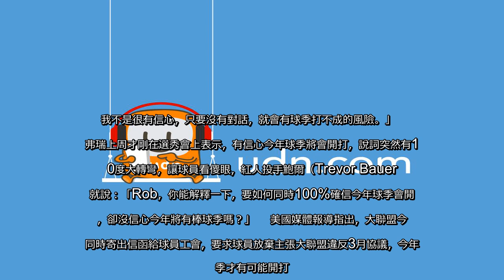✅ 上周選秀會仍信誓旦旦「一定會有2020年球季」，大聯盟主席曼弗瑞（Rob Manfred）突然來個「髮夾彎」，今天改口「...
✍  上周選秀會仍信誓旦旦「一定會有2020年球季」，大聯盟主席曼弗瑞（Rob Manfred）突然來個「髮夾彎」，今天改口「不保證」，並要求球員「放棄主張大聯盟違反3月協議」的說詞，才願繼續推動今年球季上路，讓球員氣到髒字連發。    勞資談判持續陷入僵局，球員工會兩天前放棄協商，要求大聯盟自行訂出開賽方案，並限期美國時間周一回應，但今天沒得到時間、地點，卻收到傻眼的回覆。  曼弗瑞接受ESPN訪問，他表示，「球團老闆們100%想讓棒球比賽回到場上，但很不幸的是，我不是100%確定將會有2020年球季。我不是很有信心，只要沒有對話，就會有球季打不成的風險。」    曼弗瑞上周才剛在選秀會上表示，有信心今年球季將會開打，說詞突然有180度大轉彎，讓球員看傻眼，紅人投手鮑爾（Trevor Bauer）就說：「Rob，你能解釋一下，要如何同時100%確信今年球季會開打，卻沒信心今年將有棒球季嗎？」    美國媒體報導指出，大聯盟今天同時寄出信函給球員工會，要求球員放棄主張大聯盟違反3月協議，今年球季才有可能開打。   ...